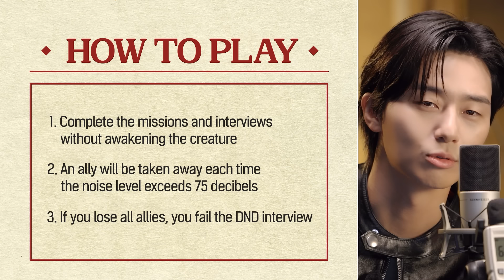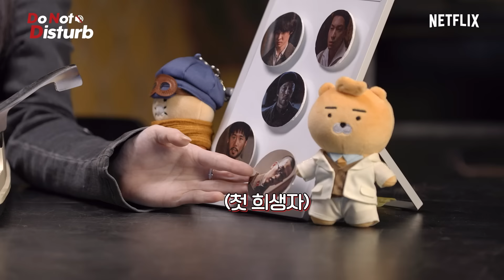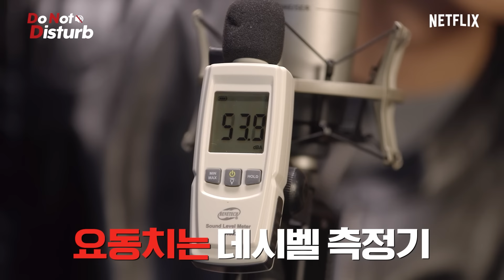Park Seo-jun and Han So-hee in a thrilling ASMR interview | Gyeongseong Creature | Netflix [ENG SUB]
The stars of GYEONGSEONG CREATURE, Park Seo-jun and Han So-hee, sit down for the Netflix Do Not Disturb Interview. From opening a safe, typing on a typewriter, and playing a melodica, will the two be able to get through the interview quietly and save their allies?